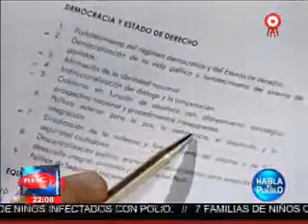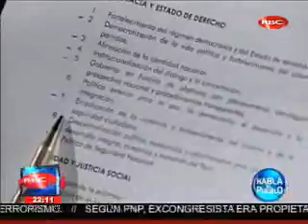PARTIDOS NO CUMPLEN LO QUE FIRMAN